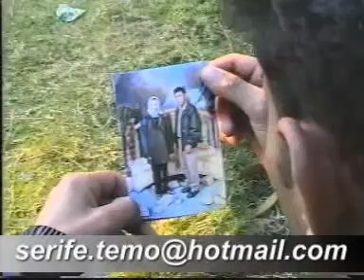Serifetemo_Xezi bebaxti naba.mpg